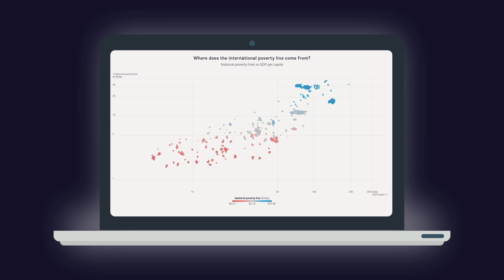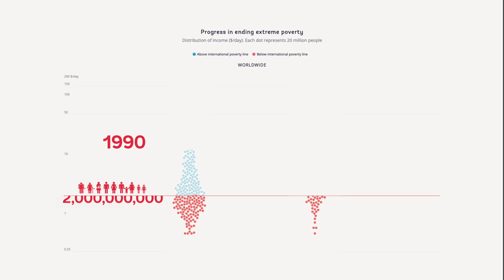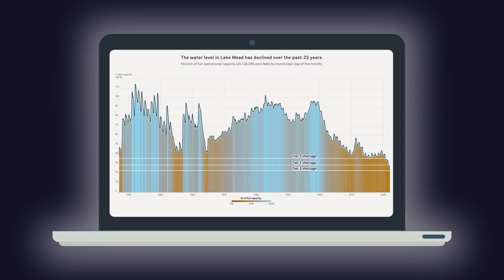Introducing the 2023 World Bank's Atlas of Sustainable Development Goals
The 2023 Atlas of Sustainable Development Goals aims to be a reservoir of knowledge about the SDGs for policy makers, academics, journalists, and the public at large. We follow an open-data, open-code, open-knowledge approach. In this spirit, anyone can download all its data, code, and visualizations.

00:00 Sustainable Development Goals (SDGs)
00:39 World Bank's SDGs Atlas
00:49 Reducing extreme poverty
01:48 A reservoir of knowledge about the SDGs

Sync ID
MB01ULYILK8ACO5